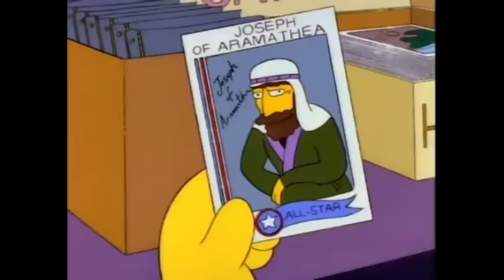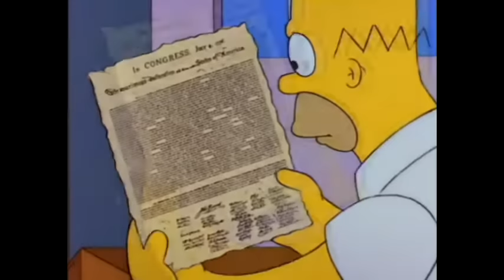Best of Season 5 - The Simpsons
The Simpsons - Best of Season 5: Part 1